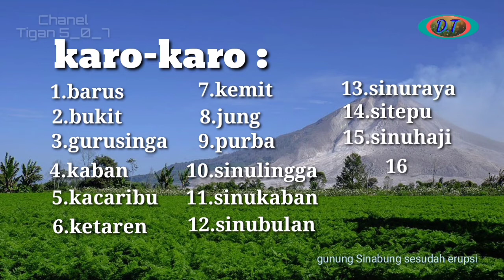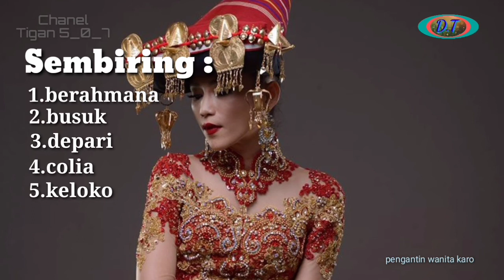Marga si lima dan sub cabang,pada suku Karo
Terimakasih bujur ras mejuah-juah kita kerina...